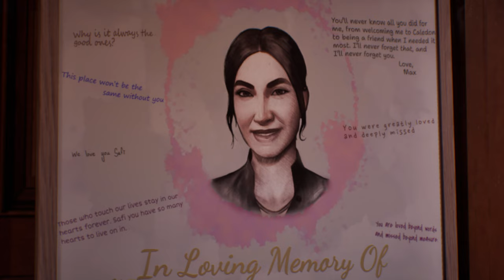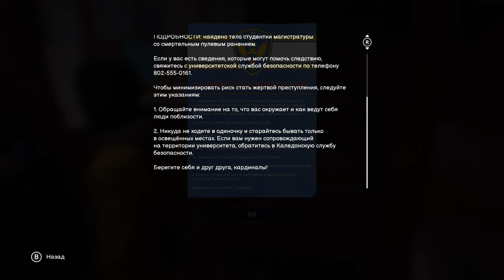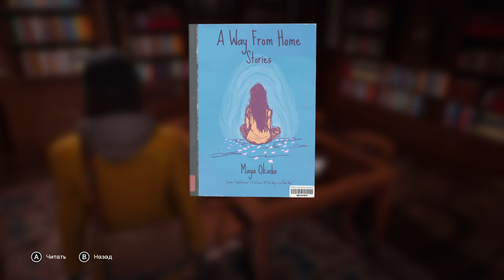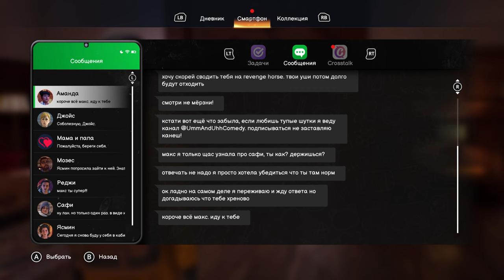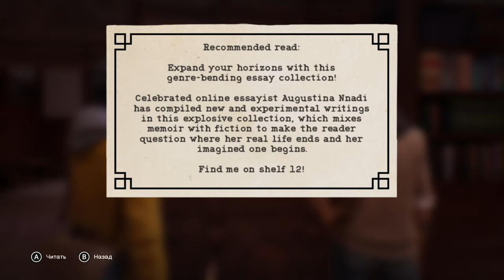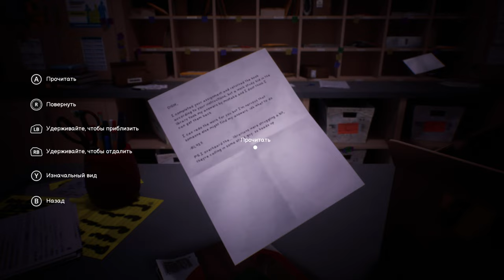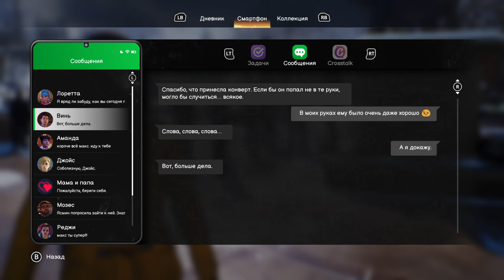➤ Life is Strange:Double Exposure ◉ Глава 1 НАТЮРМОРТ [part 2]